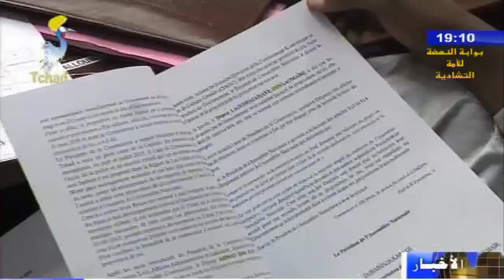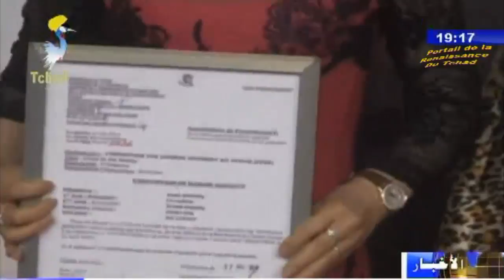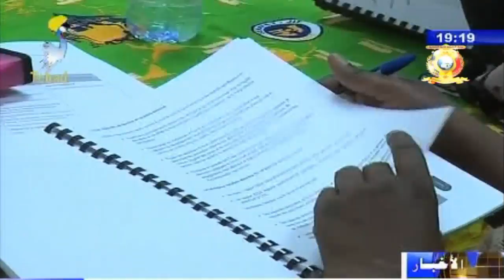النشرة الرئيسية من الفضائية التشادية ليوم 11 يونيو 2018م